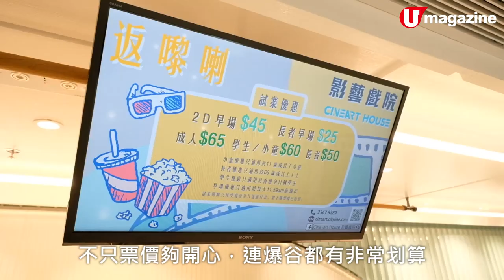【香港新戲院】九龍城影藝戲院開幕 開業優惠價！早鳥場$45、正場$65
九龍城 終於有番 戲院 喇！影藝戲院 由九龍灣淘大搬咗去九龍城廣場，開幕唔到1個月，而且戲院做緊開業優惠，推出開心票價，早鳥場只係45港元，而正場票價都只係60港元，真心抵呀！全院採用咗 4K 及 2K播放系統及杜比 7.1環繞音效，性價比好高呀～～～

【info】
影藝戲院
地址︰九龍城廣場 1 樓 120-123 號鋪
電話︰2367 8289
FB︰Cine-art House 影藝戲院
票價︰45 港元（2D 早場）、25 港元（長者早場）；$65（成人正場）、$60（學生/小童）及 50（長者）
爆谷︰ 30 港元（細）、45 港元（大）
全方位緊貼《U Magazine》社交平台